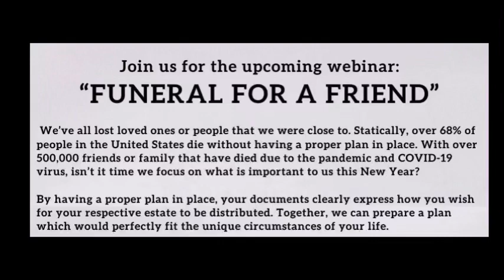Rock Solid Law - Funeral for a Friend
Rock Solid Law